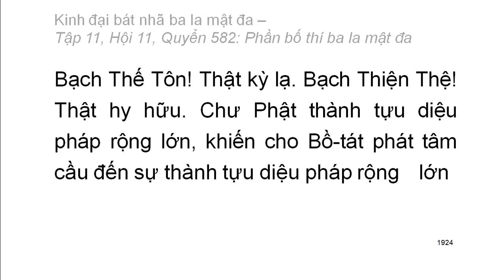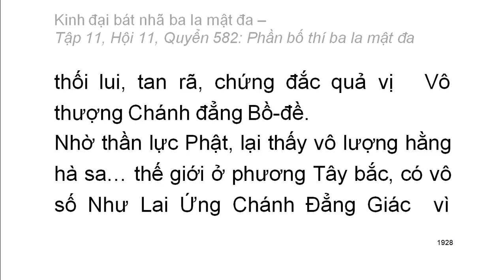600 quyển Kinh Đại Bát Nhã Ba La Mật Đa: Quyển .../600 (tiếp) (đọc lần 2) (rất hay)